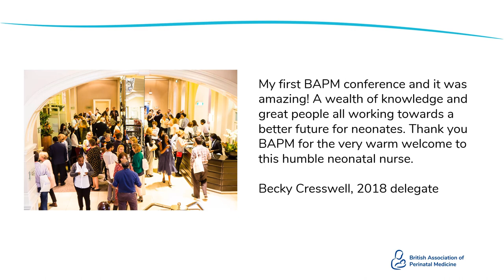What we learnt at the BAPM Annual Conference